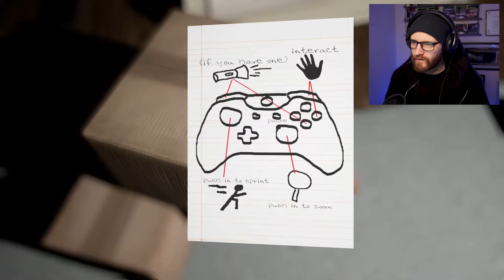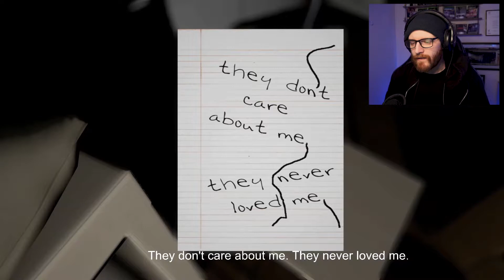SWEET LORD... | Emily Wants To Play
Hello everyone! Welcome to Emily Wants To Play. I'd rather she didn't to be honest. She has some creepy toys. Some horrific jumpscares in this one! Almost died, for real!

Equipment;